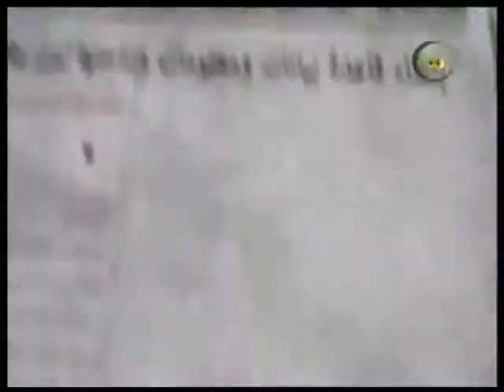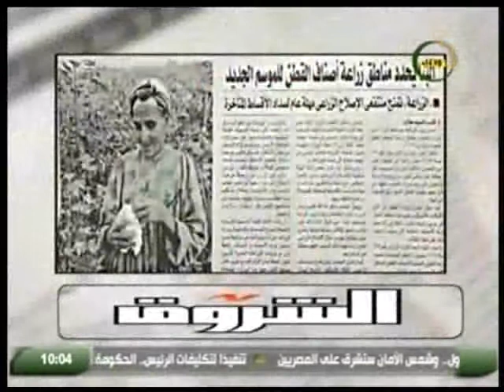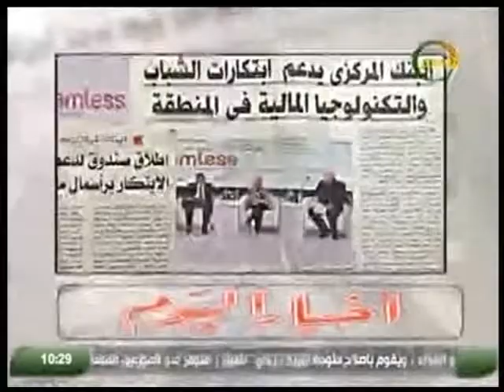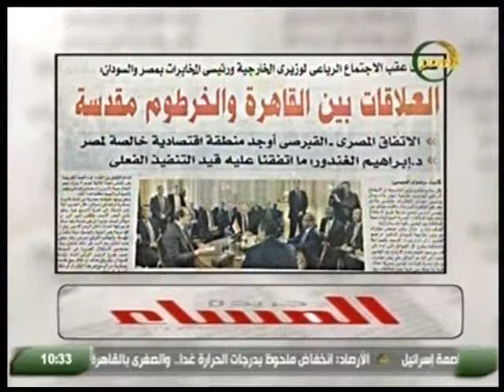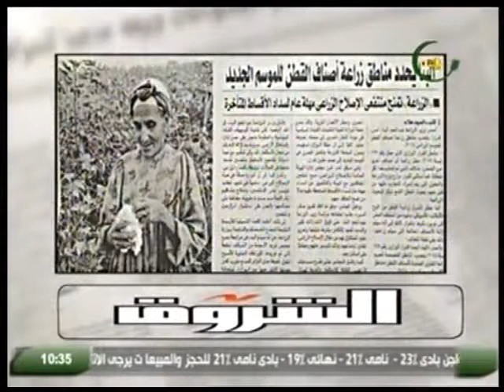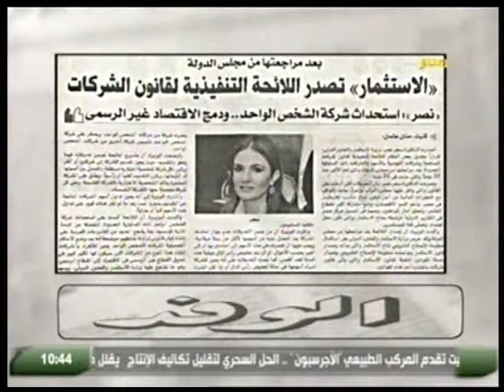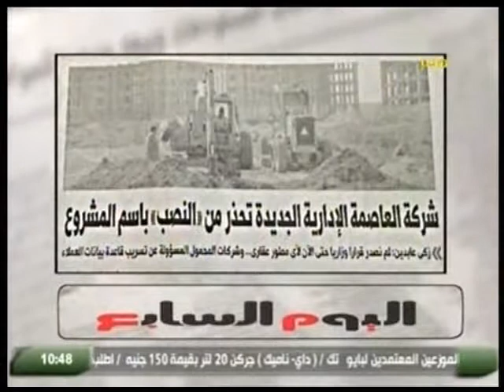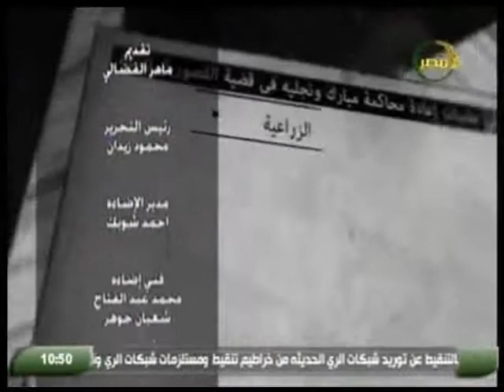برنامج الصحافة فى اسبوع ضيف البرنامج الاستاذ احمد الضبع الكاتب الصحفى بالاهرام المسائى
برنامج الصحافة فى اسبوع ضيف البرنامج الاستاذ احمد الضبع الكاتب الصحفى بالاهرام المسائى تقديم الكاتب الصحفى ماهر الفضالى